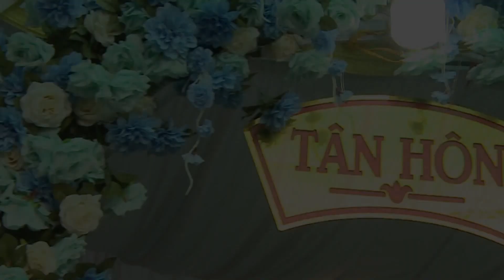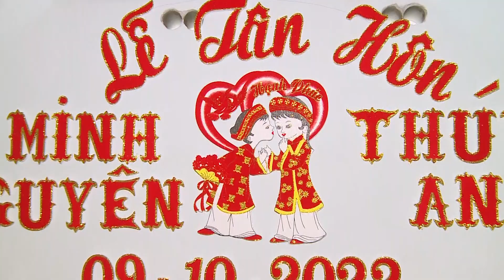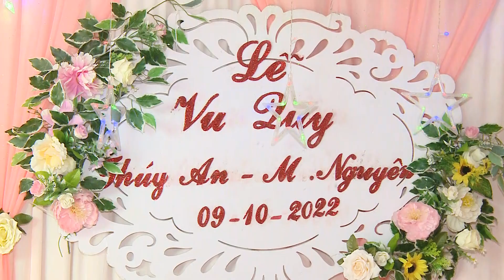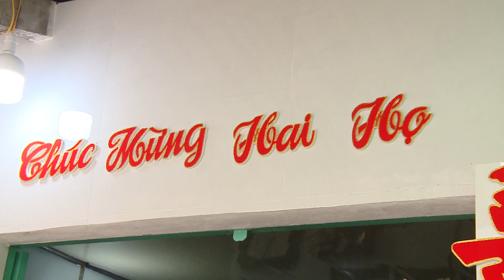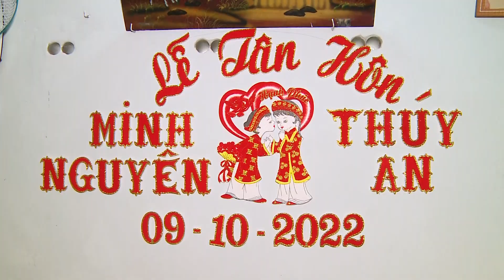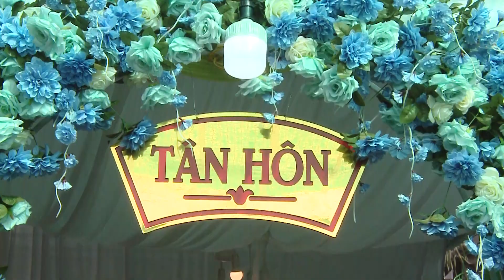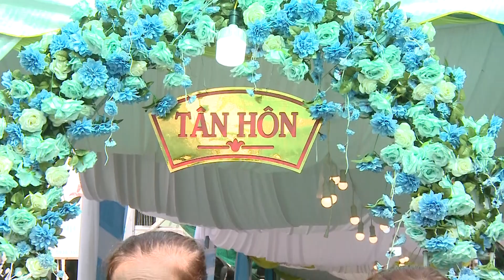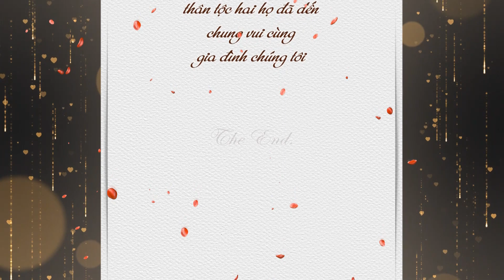Minh Nguyen & Thuy An MS2765